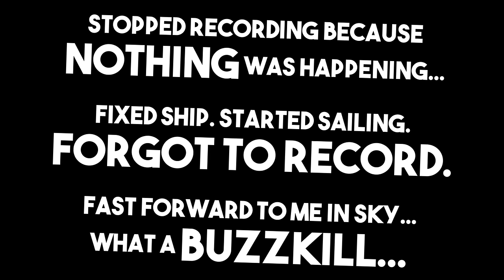Worlds Adrift - BEST AIRSHIP EVER! Amazing New Open World Sandbox! - Worlds Adrift Beta Gameplay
Worlds Adrift - Close Beta Gameplay: Building the Best Airship Ever! New Open World Sandbox in the Skies! - Welcome to Worlds Adrift! Worlds Adrift is an open world MMO sandbox set in the skies! Work together to build an incredible skyship, sail the skies, and explore an ever-expanding world created by the community! Today in Worlds Adrift, we begin constructing our very first ship! Let's Play Worlds Adrift!

About Worlds Adrift:

Band together to build skyships and explore the floating islands of a shattered world. Find lost technology, unearth the mysteries of past civilisations, and join or fight other players in the quest for knowledge. Play the first unscripted sandbox MMO with real-time physics.

Worlds Adrift is an MMO Sandbox where thousands of players explore a physical and persistent world with the freedom to set their own objectives. This creates an unpredictable environment, rich with the potential for emergent gameplay. Every encounter with creatures, players or new islands will bring with them new threats, experiences and conflicts.

Wander the skies as a nomad or form crews to aid one another in exploration and ship building. Pool resources to travel more safely and build greater skyships, or risk your life stowing away on an enemy ship. The choice is yours.

As an open sandbox game, you must choose your allies carefully and be cautious when your crew encounters others who seek the same treasures. However, cooperating reaps rewards - craft and share items, show solidarity in team colors, and collaborate to build the most ambitious of skyships.

Build Your Ultimate Ship
From an agile skyship to a multi-story battle frigate, capable of withstanding the most brutal storms and attacks - explore the world to find and learn what you need to build your ultimate skyship.

Intro/Outro Music "Glitz At The Ritz 1" by Gavin Luke